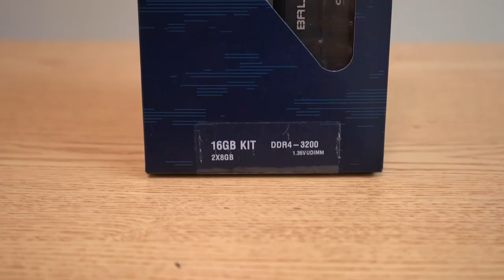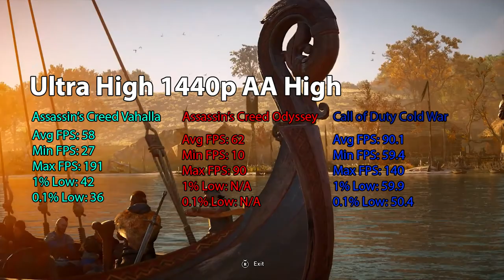Super Clean Assassin's Creed Vahalla PC Themed Build w/ Benchmarks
*Benchmarks at the end!
Etching was done before I had time to record, which is why it wasn't in the video. Forgot to mention that part!

Specs:
Ryzen 3800XT
MSI B550 MPG GAMING PLUS
ASUS ROG STRIX 5700XT
CRUCIAL BALLISTIX 16GB 3200mhz
Corsair H100i XT
Phanteks P400